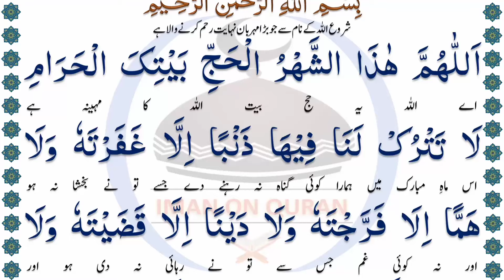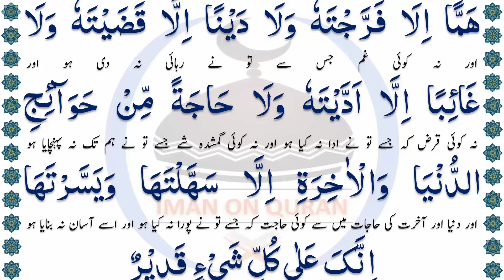Zil Hajj Ka Chand Dekhne Ki Dua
You may start by elucidating the importance of the crescent moon sighting in determining the beginning of Zil Hajj and subsequently the dates for performing various religious obligations such as Hajj, Qurbani (sacrifice), and fasting. You might delve into the spiritual significance of this act, emphasizing the unity and sense of community it fosters among Muslims worldwide.

The core of your video would be dedicated to the specific dua (supplication) one should recite upon witnessing the crescent moon of Zil Hajj. You may provide the Arabic text of the dua along with its transliteration and translation to ensure accessibility to viewers of all linguistic backgrounds. Additionally, you might offer insights into the proper etiquette and timing for reciting this dua, as per Islamic traditions.

To enhance viewer engagement and comprehension, you could incorporate visuals such as relevant Quranic verses, hadiths (sayings of Prophet Muhammad), or picturesque imagery depicting the moon sighting. This would not only enrich the informational content of your video but also appeal to the aesthetic sensibilities of your audience.

Overall, your video "Zil Hajj Ka Chand Dekhne Ki Dua" serves as an invaluable resource for Muslims seeking guidance on observing the sacred rituals associated with the blessed month of Zil Hajj, fostering a deeper connection to their faith and community

Cover Topics:
zil hajj ka chand ki dua
chand dakhne ki dua
qurbani ka chand dekhne ki dua
zill hajj ka chand dekhne ki dua
zil hajj ke chand ka wazifa
naya chand dekhne ki dua
zil hajj ka chand mubarak